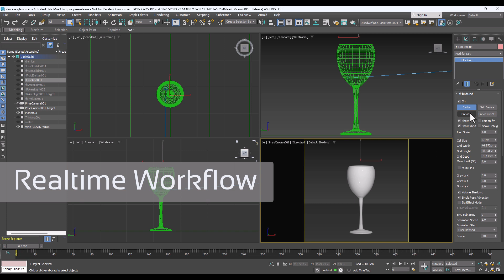Realtime Fire and Smoke inside of 3ds Max Viewport - finalFluid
Real-Time Visualization inside 3ds Max Viewport
Service Pack 2 revolutionizes the workflow by introducing a brand-new method to visualize fire and smoke effects directly inside the 3ds Max viewport. In addition to the existing dedicated real-time playback preview window, users can now activate and view the fire and smoke effects right within the 3ds Max viewport. Furthermore, when playing back the 3ds Max viewport, the fire and smoke effects are updated in real-time, offering a true transparent workflow between fluid simulation and 3ds Max modeling viewport.

finalFluid's new 3ds Max realtime viewport display is leveraging the MemarDesign™ LLC, NixViewportSDK. Realtime viewport support is available for 3ds Max 2024 and 2023.